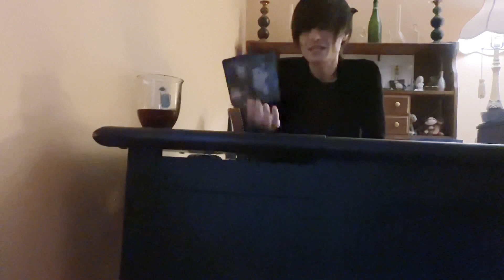Leo December 2022 tarot reading! Finally… something happens. Good vs. Evil.